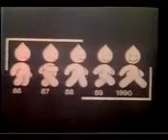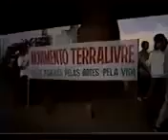intervalo e trecho do sptv 3 ediçao 13/02/1987